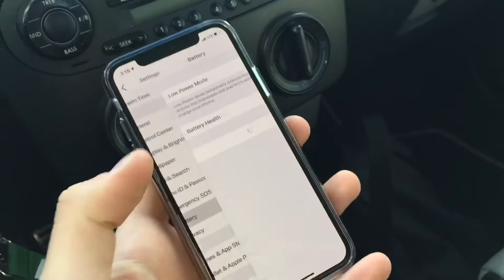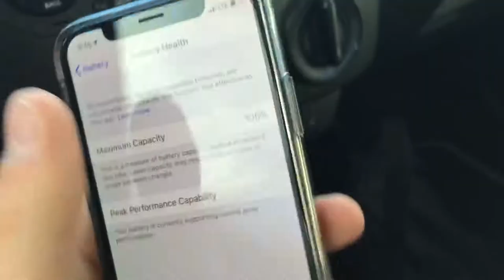iPhone X Battery Replacement Part 2 | TrevorM